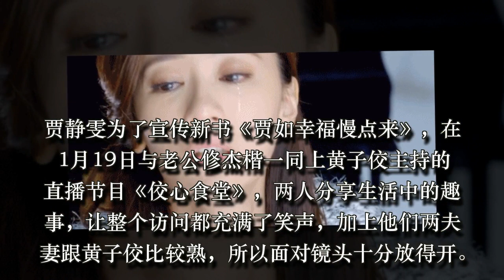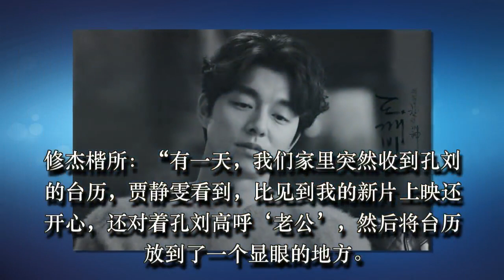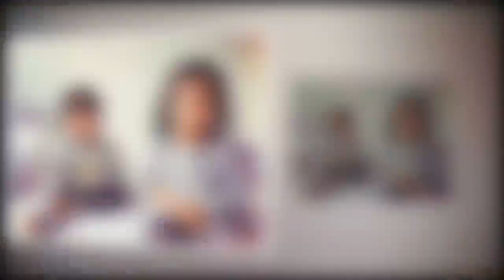贾静雯追星叫别人“老公”，修杰楷吃醋想要与对方一较高下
贾静雯为了宣传新书《贾如幸福慢点来》，在1月19日与老公修杰楷一同上黄子佼主持的直播节目《佼心食堂》，两人分享生活中的趣事，让整个访问都充满了笑声，加上他们两夫妻跟黄子佼比较熟，所以面对镜头十分放得开。
修杰楷在节目上透露，有一次，贾静雯收到韩剧《鬼怪》男主角孔刘的台历，表现非常兴奋，让修先生当场打翻醋坛。
修杰楷所：“有一天，我们家里突然收到孔刘的台历，贾静雯看到，比见到我的新片上映还开心，还对着孔刘高呼‘老公’，然后将台历放到了一个显眼的地方。”

贾静雯此举，气得修杰楷马上联系公司的人说，“我要拍摄一组照片，就跟孔刘这个一模一样的。”表现很幼稚但又超级可爱。
贾静雯嫁给修杰楷之后一共生了两个女儿，加上贾静雯与前夫所生的“梧桐妹”，家里一共有三个孩子，贾静雯说，为了带好孩子，修杰楷真的很用心，是一个尽职的好爸爸。

贾静雯形容，平时修杰楷在外的形象超man，不笑的时候都走硬汉路线，但在家里面对女儿时就超级浮夸，动不动会用高八度声音说“这什么东西啊”，吸引两个女儿的注意。贾静雯甚至开玩笑说，有机会的话，她会拍下老公这一面，与网友一同分享。
做直播节目期间，有网友问修杰